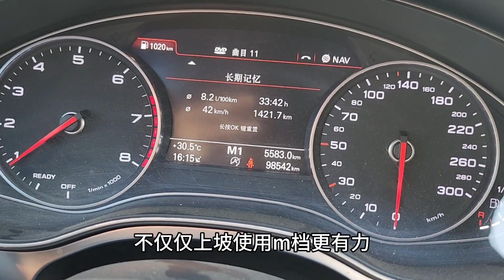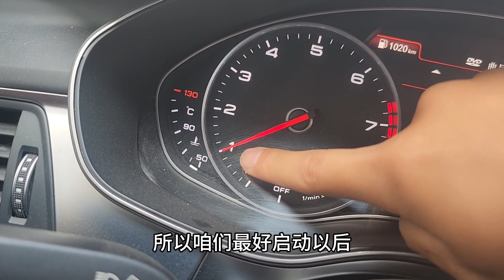开自动挡车有8不准，你都知道吗？错误的操作方式毁车又伤人！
大家好
这里是黑豹YouTube官方唯一频道，其他都是盗版
每天分享用车小知识，不要错过哦 地球不爆炸，黑豹说车不放假
独立观点，客观讲解，实测解读，客观评测，就是好看不火
谢谢你的喜欢 请放心，我们的视频致力于传递关于汽车安全驾驶的专业知识，绝对没有任何违规行为。